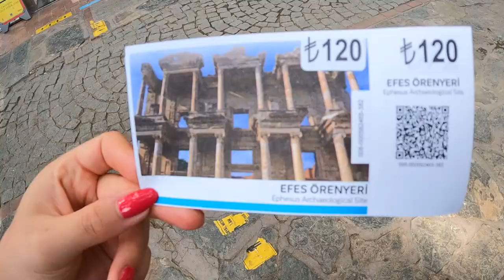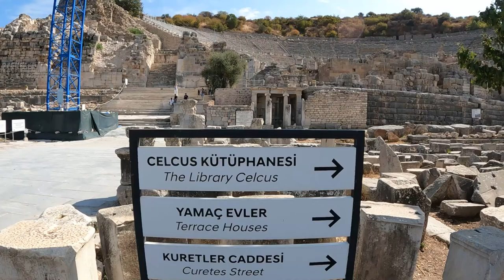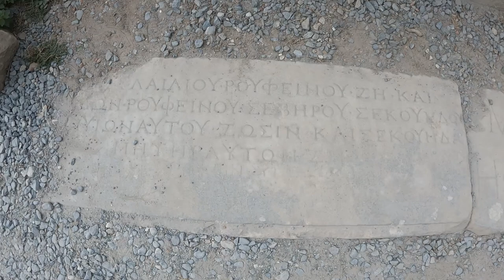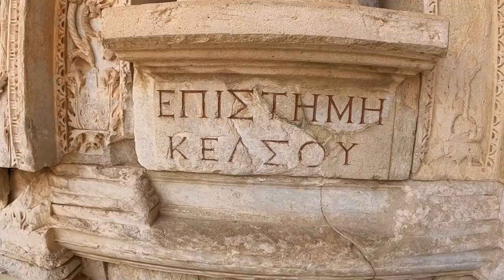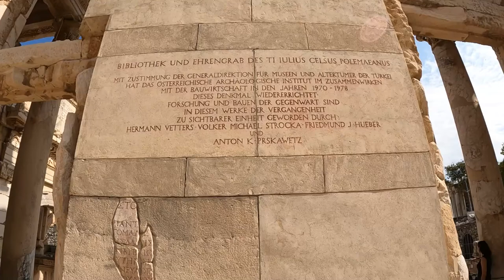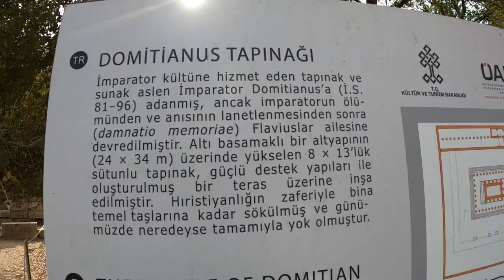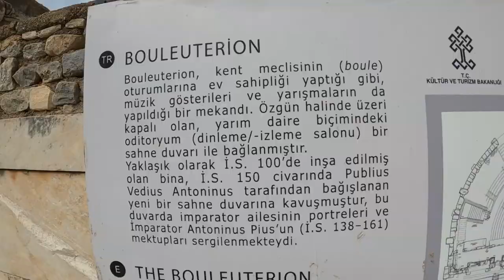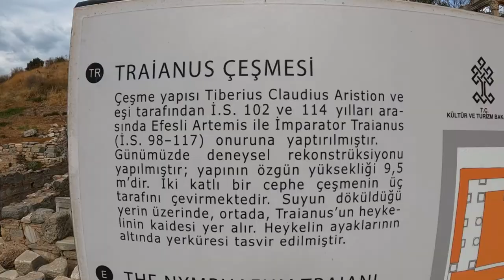EPHESUS TURKEY Ancient City Vlog! ( The Library of Celsus, The Harbour Street, The Grand Theater )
Hello everyone and welcome to my new Vlog!
- This time i´m gonna introduce you with easy way The Ephesus Ancient City at Selcuk, Sirince, Turkey.
- I recommend to go there with a guide becuase its take to know all history of the ancient city whole day!

Cheers!